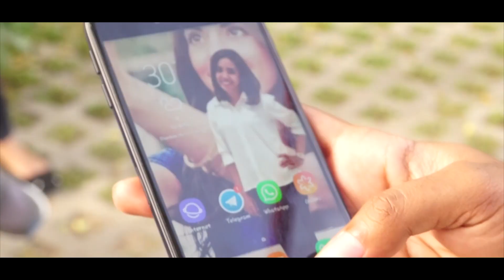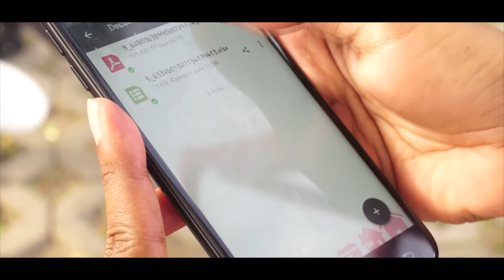PahlawanMuda - Start with yourself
Dukung video ini dalam Telkom Cloud VLOG Competition dengan like video via link dibawah ini.

Link : Soon

Cast : Heidy, Gabby, Afiat, Angel, Larry, & Goldsteyn,
Cameraman : Ilham & Adi
Editing : Ilham